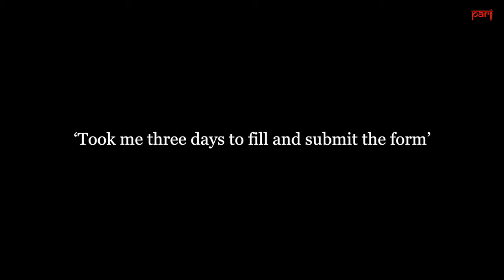Maharashtra CM announces trivial farm relief: losses not gains for farmers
The interim relief of Rs. 10,000 for the monsoon sowing season – announced by the Maharashtra CM after the farm strike in June – has left many farmers with further losses while trying to chase that modest sum

A video by Parth M.N.